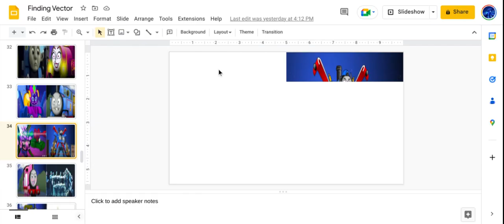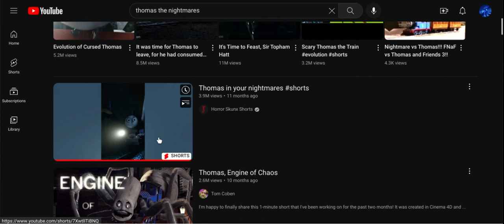Trains Formers Rosimus Prime Finding Vector You Tube Vincent 4